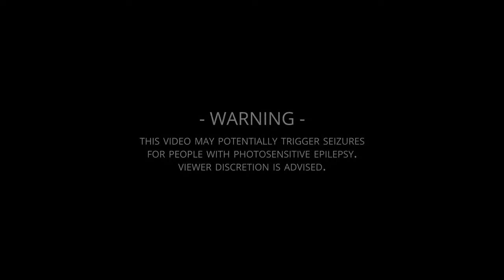HAINE - A Hostile Anthem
Official Music Video for "A Hostile Anthem" from Haine's self-titled debut EP.

- ABSOLUTE POWER CORRUPTS ABSOLUTELY -

HAINE is:
Claudio Toscano (Bass)
Chris Bonello (Vocals)
Konrad Saliba (Drums)
Jack Aron Pisani (Guitar)
Liam Coleiro (Guitar)

LYRICS:

All the pain and sorrow
No longer bringing us down
Ring the victory bells
Rile up the rabble
Run to the cities
Round up the conspirators
Let's run the rivers red
Rebellion! The people want blood

Revolution calls
The traitors fall
A time for a violent revolt

Pull the chains ‘round the hands of oppression
Have no mercy on your masters
Take a look around at the land that they raped and
Throw them to the lions that they own

Tear them down
Bring them down
Oppressed no more

Their gates won't hold us at bay
They cower while we grow strong everyday
Rid their plague from our land
While we extend our hand
To rip their tongues
Out of their lying mouths
And let them bleed
Fuck them!

Revolution calls
The traitors fall

Tear them down
Bring them down
Burn the kingdom down

The end of the road is in sight
Our enemies are everywhere
Prepare the ropes…It's the end of the road
Let's end this shit once and for all

Absolute power
Corrupts absolutely